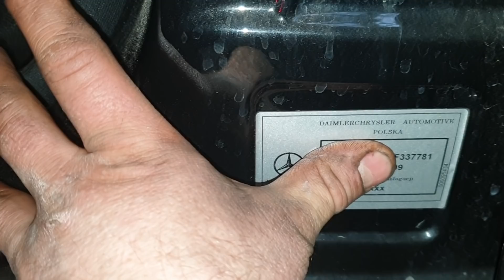W204 Polski Salon